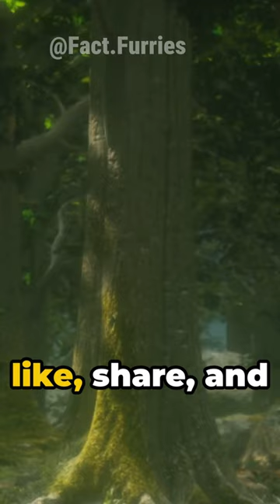Unveiling the Aye-Aye: Nature's Hidden Marvel.